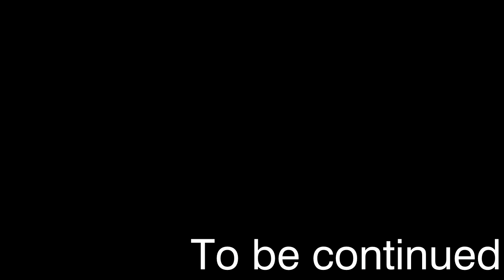Эра латуни - MINECRAFT CREATE ABOVE AND BEYOND #10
00:00 – Интро
0:17 – Получение расплавленного железа
2:50 – Электронные Лампы
6:24 – Горки для ресурсов
9:53 – Латунный корпус
12:30 –  Завершение второй главы
14:49 - Улучшение автоматизации